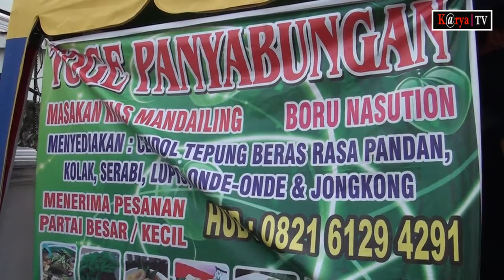Kuliner Tradisional Pengobat Rindu Kampung Halaman